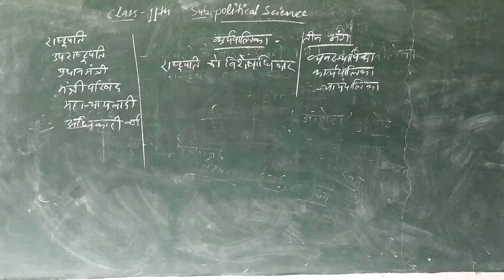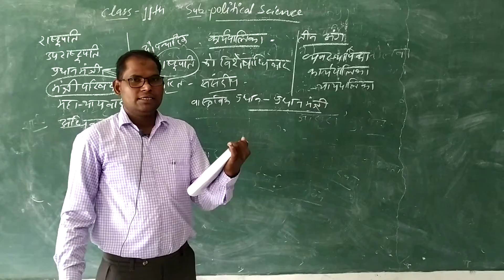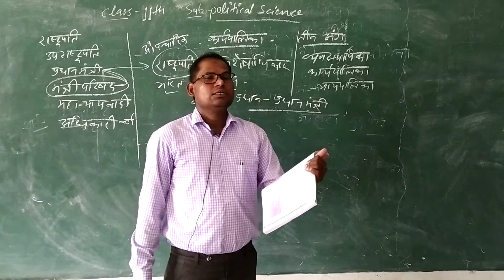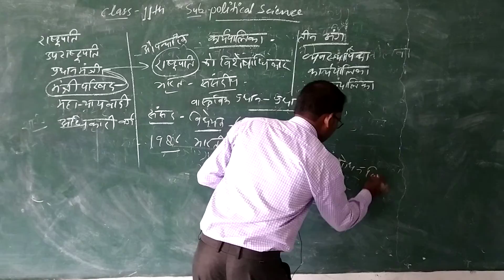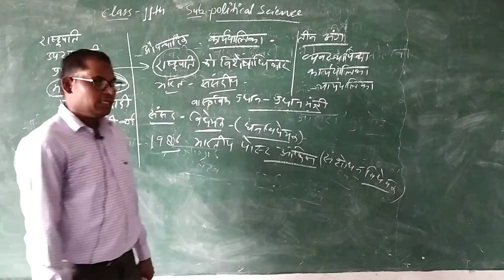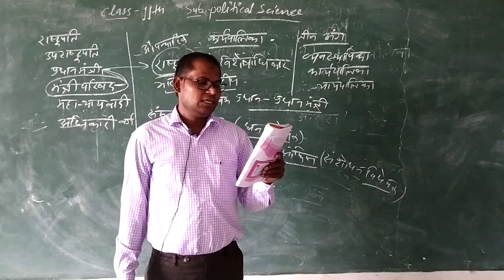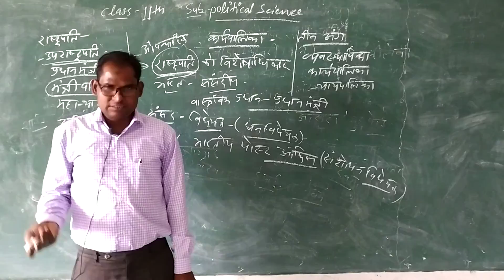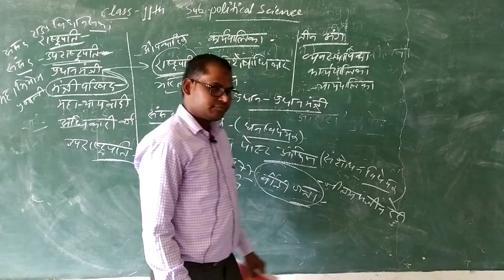RBSE 11th Pol Science केंद्र सरकार के अंग By Shyam lal Ji Sir